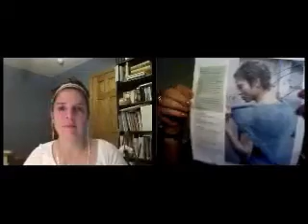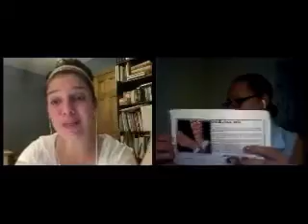Moms With Yarn - Episode 7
Show notes can be found on our Ravelry Group, Moms With Yarn